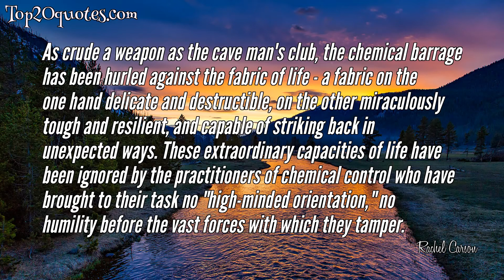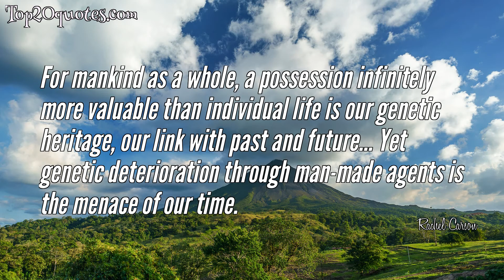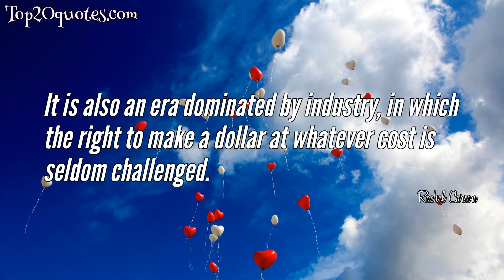🛡 Top 10 Quotes of Rachel Carson - Marine biologist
Top 10 Quotes of Rachel Carson:
 ✸ As crude a weapon as a cave man's club, the chemical barrage has been hurled against the fabric of life.
 ✸ As crude a weapon as the cave man's club, the chemical barrage has been hurled against the fabric of life - a fabric on the one hand delicate and destructible, on the other miraculously tough and resilient, and capable of striking back in unexpected ways. These extraordinary capacities of life have been ignored by the practitioners of chemical control who have brought to their task no "high-minded orientation," no humility before the vast forces with which they tamper.
 ✸ Drink in the beauty and wonder at the meaning of what you see.
 ✸ I like to define biology as the history of the earth and all its life - past, present, and future. To understand biology is to understand that all life is linked to the earth from which it came; it is to understand that the stream of life, flowing out of the dim past into the uncertain future, is in reality a unified force, though composed of an infinite number and variety of separate lives.
 ✸ It is ironic to think that man might determine his own future by something so seemingly trivial as the choice of an insect spray.
 ✸ When any living thing has come to the end of its cycle, we accept that end as natural. When that intangible cycle has run its course it is a natural and not unhappy thing that a life comes to its end.
 ✸ For mankind as a whole, a possession infinitely more valuable than individual life is our genetic heritage, our link with past and future... Yet genetic deterioration through man-made agents is the menace of our time.
 ✸ When we go down to the low-tide line, we enter a world that is as old as the earth itself - the primeval meeting place of the elements of earth and water, a place of compromise and conflit and eternal change.
 ✸ It is also an era dominated by industry, in which the right to make a dollar at whatever cost is seldom challenged.
 ✸ Those who dwell among the beauties and mysteries of the earth are never alone or weary of life. Those who contemplate the beauty of the earth find reserves of strength that will endure as long as life lasts. The more clearly we can focus our attention on the wonders and realities of the universe, the less taste we shall have for destruction.
🖎 Author: Rachel Carson
♛ Career: Marine biologist
📅 Life: May 27, 1907 - April 14, 1964